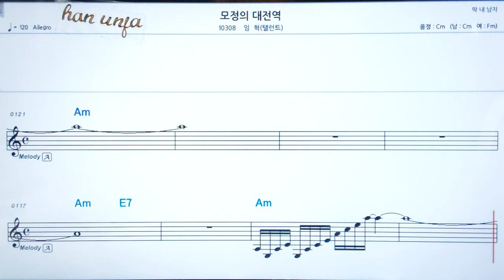💖 모정의 대전역/임혁 👍코드,악보, 코드 ,Karaoke*카라오케 반주